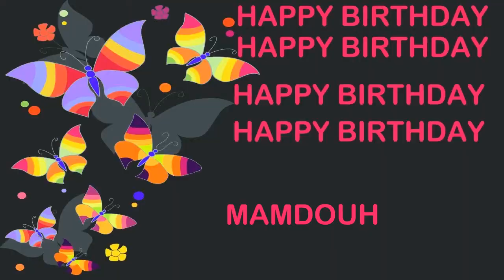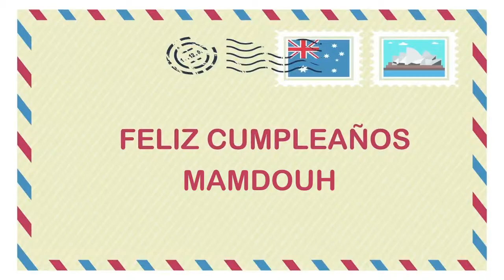Mamdouh Birthday Postcards & Postales